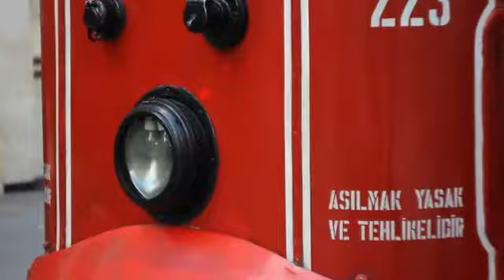İstanbul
İstanbul'un tarihine bir de Three Apples ile bakın. Yüzlerce yıllık tarihi ve kültürlerin beşiği olan bu şehir sizi de heyecanlandıracak.

Taksim Suites, Elmadağ Residence, Taksim Residence